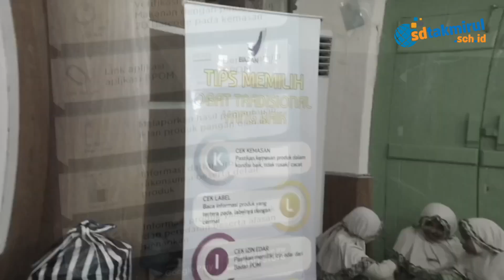PAMAS (Pangan Aman untuk Anak Sekolah) bersama Badan POM Surakarta